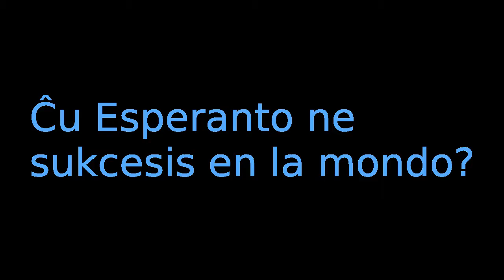Pri Esperanto #4. Raj. Armenio. 2014